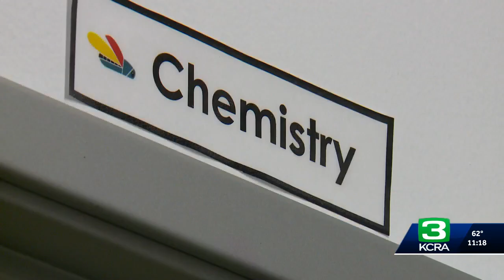Scientist in Davis working on solution to invasive Golden Mussels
Pam Marrone has already created a product that kills Quagga and Zebra mussels. Now, her team is fine tuning it to better target Golden Mussels.